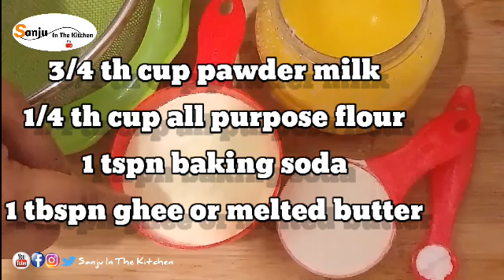INSTANT GOLAPJAMU MISHTI।।গুড়াদুধের গোলাপজাম মিষ্টি।।Sanju In The Kitchen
আশা করছি আমার আজকের মিষ্টি রেসিপিটী আপনাদের ভাল লাগবে।ভাল লাগলে ভিডিওটি শেয়ার করবেন।ধন্যবাদ।